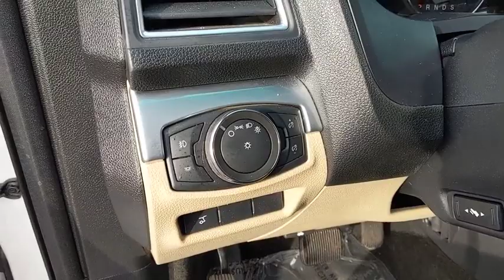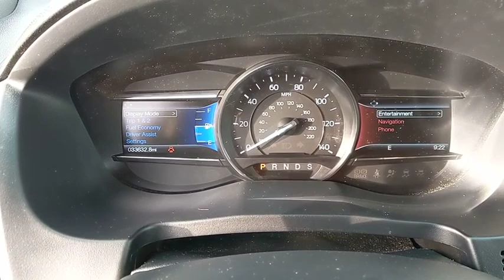2016 Ford Explorer Baltimore, Wilmington, White Marsh, Rosedale, MD P2656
White Platinum Metallic Tri-Coat Used 2016 Ford Explorer available in Baltimore, Maryland at